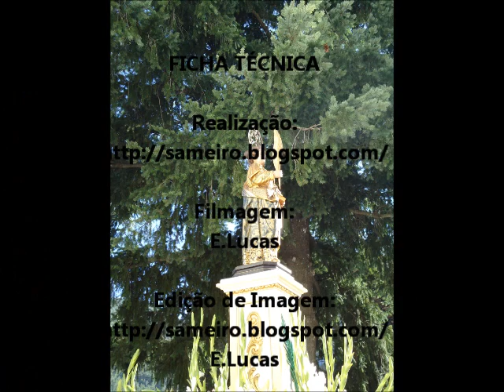Cantico a Sta Eufémia.wmv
Festas em honra de Sta Eufémia 2011 em Sameiro, Serra da Estrela